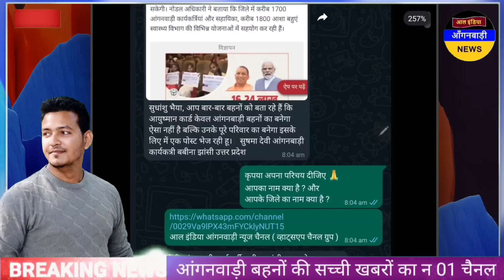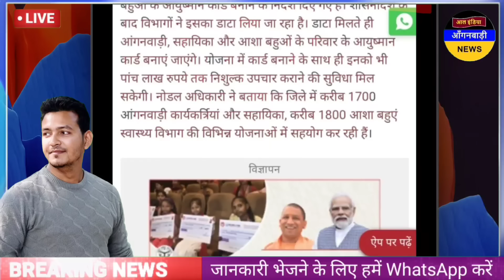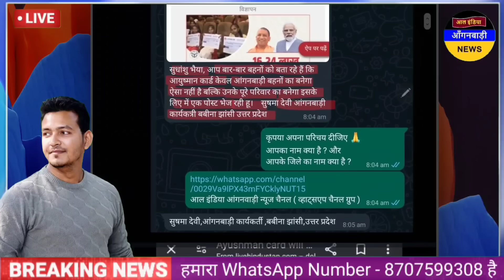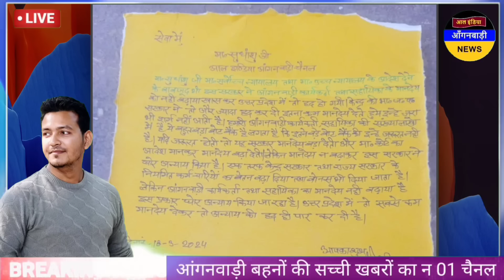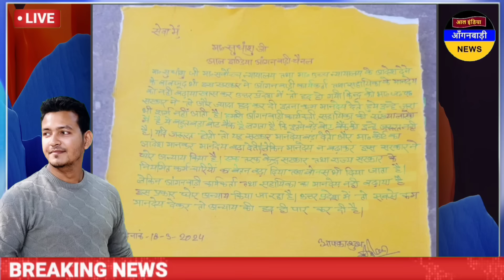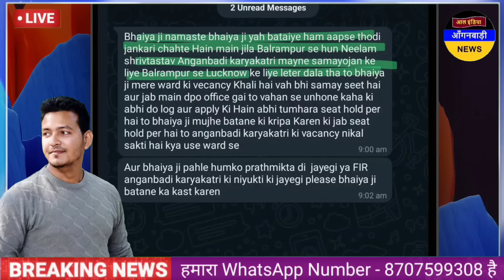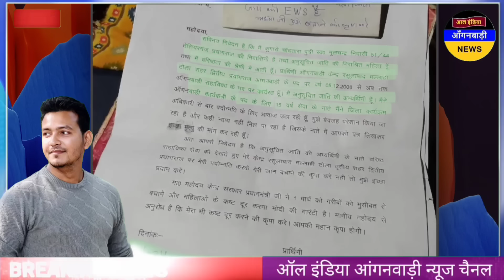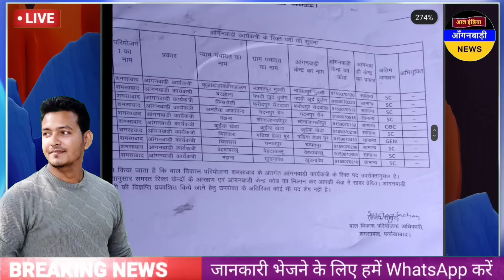आंगनवाड़ी बहनों आज बहुत बड़ी खुशखबरी / आज दोपहर की आंगनवाड़ी खबरें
ध्यान दें ! क्या आप 👇
4 .फेसबुक यूजर हैं ?

5. ट्विटर यूजर हैं

anganwadi news
sudhanshupatelanganwadinews
sudhanshu patel anganwadi news
Anganwadi Activities